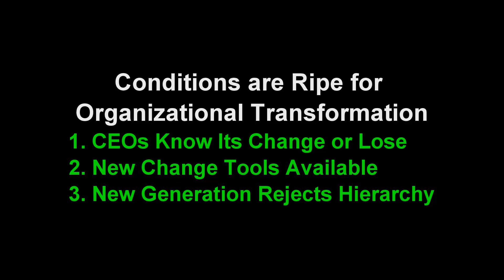How Many CEOs Don't Get It Yet?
Gary Hamel expresses optimism and no doubt many firms fit his description that he gives in this short video.
Me: How many CEOs will attempt to buy time rather than take on a radical transformation program; especially government agencies. I think most. If this doesn't become a "no brainer," painless, thing to do, it won't happen. There's just more entertaining, fun things for a CEO to be doing. Expect more "innovation theater" and more snazzy, corporate innovation hubs/incubators/etc. to pacify shareholders. v44.3